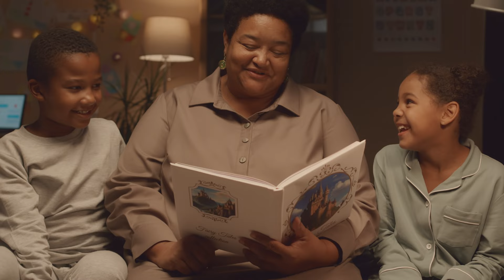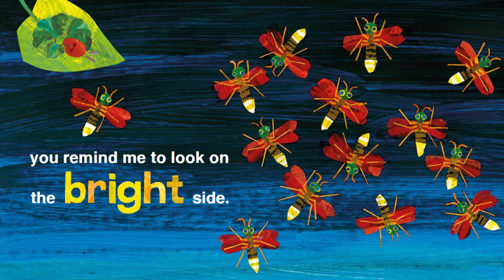I Love Grandma - Read Aloud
📚 Discover Heartwarming Moments: Dive into the enchanting world of "I Love You, Grandma" by Eric Carle. Join the journey of a little girl and her grandmother as they share love, laughter, and cherished memories.

🌟 Captivating Storytelling: Eric Carle's signature illustrations and heartfelt narrative weave a tale that resonates with readers of all ages. Experience the magic of storytelling at its finest.

👵 Celebrate Family Bonds: This timeless story celebrates the special bond between grandparents and grandchildren. It's a reminder of the enduring love that transcends generations.

🎨 Illustrative Wonder: Delight in the vibrant illustrations that bring each page to life. Eric Carle's distinctive artistic style captures the imagination and sparks joy in readers young and old.

📖 Perfect for Storytime: Whether snuggled up at bedtime or during a cozy afternoon, "I Love You, Grandma" is the perfect addition to any storytime rotation. Share moments of love and laughter with your little ones.

🔎 More Eric Carle Classics: Explore more timeless tales by Eric Carle and create cherished memories with your family.

🔖 Get Your Copy Today: Experience the magic of "I Love You, Grandma" by Eric Carle.